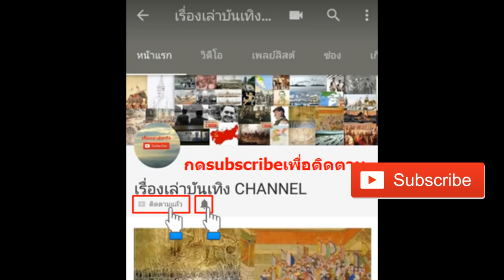ออเจ้าคิดเยี่ยงไร พระเพทราชาอยากให้พระเจ้าเสือครองราชย์ต่อหรือไม่ เรื่องเล่าบันเทิง CHANNEL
goo.gl/wH0ftf

***สนใจประวัติศาสตร์เรื่องไหน สามารถโพสแจ้งเข้ามาได้เลยครับ 😄😄
ภาพประกอบเป็นรูปในการแสดงเท่านั้น
ขอบคุณที่มา :
เพจวิพากษ์ประวัติศาสตร์
เพจประวัติศาสตร์กรุงศรีอยุธยา